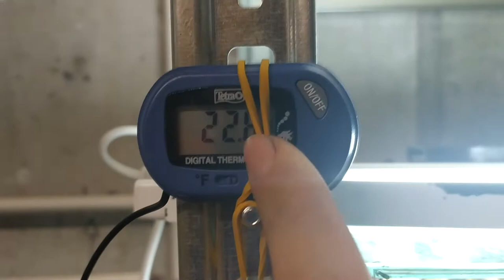il mio primo moss terrarium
terrarium tropicale